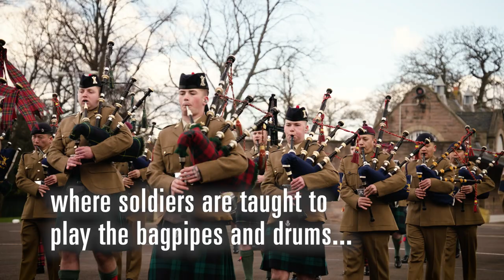Graduating The Army School of Ceremony | Opportunities in the Army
Are you looking for unique opportunities? The Army's Pipes and Drums are played by soldiers from across the Army who have volunteered from their Regiments to take on the extra training and become world-class performers, taking part in high-profile events, including the coronation.

Hear how the recent graduates of The Army School of Bagpipe Music and Highland Drumming feel about passing the course and what they are looking forward to doing in the future.